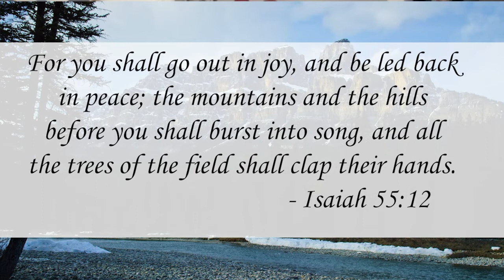Go Tell - Session 3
Learn how these videos are used with the adult curriculum component of Follow Me in our What is the Adult Leader's Guide video

Join our Follow Me Facebook group to share ideas and see how other congregations are using this curriculum